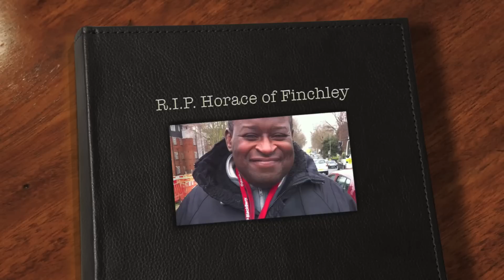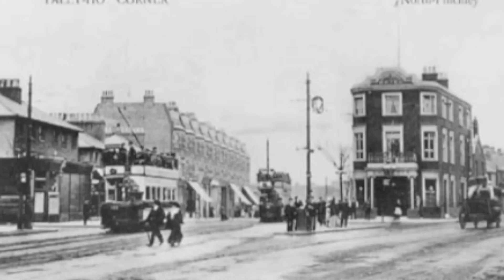Horace of Finchley Tribute Video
Horace of Finchley

When I heard the news about the passing of Horace of Finchley, along with my children, and their friends, and thousands of people in north London, I was greatly saddened. Horace touched a lot of peoples' hearts. The next thing I knew was I had picked up my guitar and was writing a tribute song for Horace on the same guitar that I wrote one of my most well known hits, 'I'm in the Mood for Dancing', sung by the Nolans. I got in touch with a good friend, Tom Wordsworth, who has a music studio, and over the the next  couple of days we recorded this tribute song. I would love the song to raise money for the Whittington Hospital whose wonderful staff tried to save Horace; he was such a well known member of the community and will be missed by everyone that has come into contact with Horace (the legend) over the years.